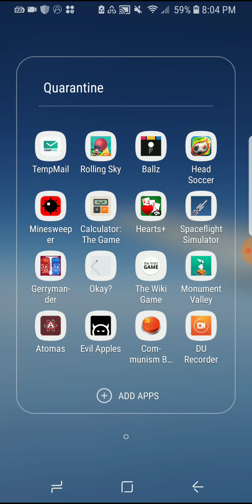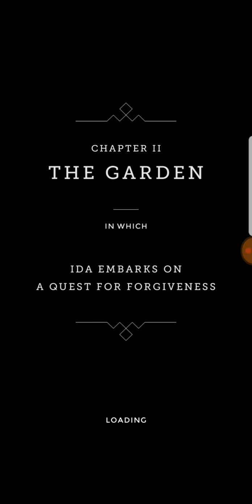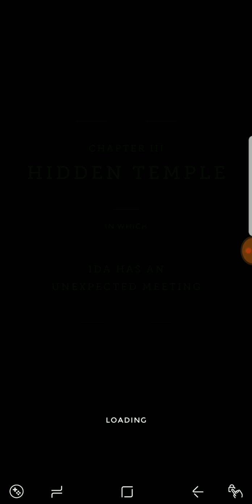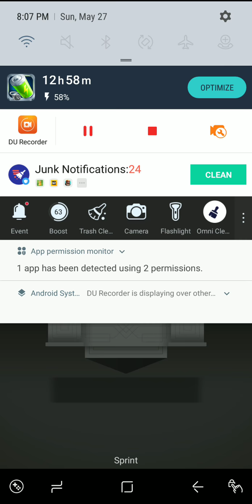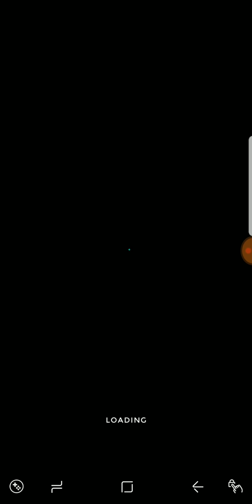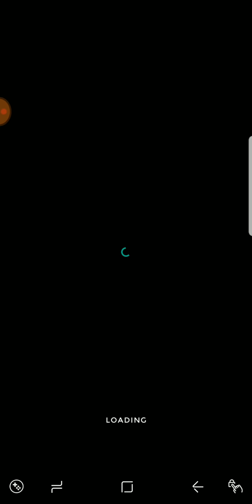Monument Valley (any%) (Android) - 30:39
This is my first record Monument Valley run. Many hours of grinding came to this.